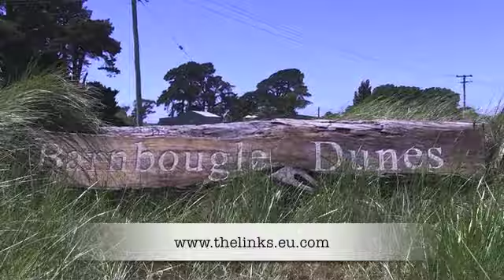The Links - Barnbougle Dunes